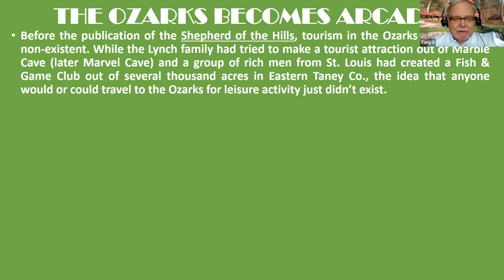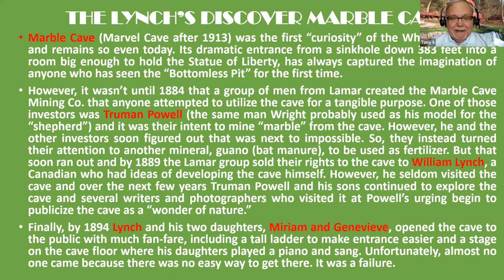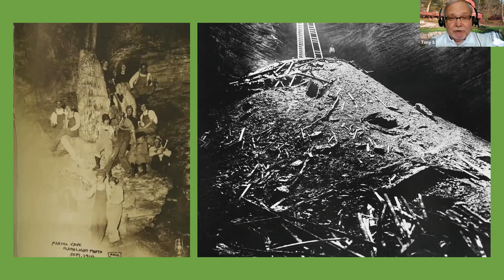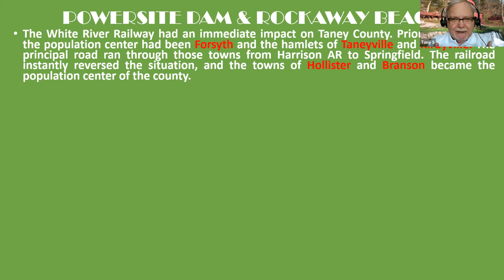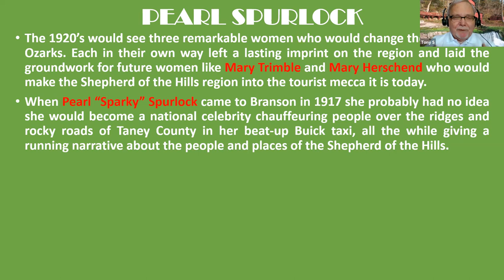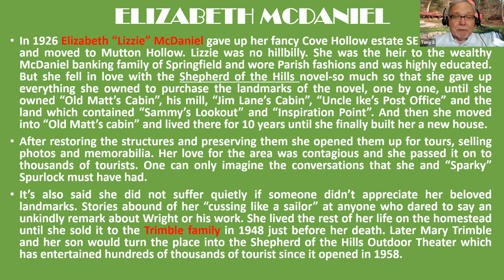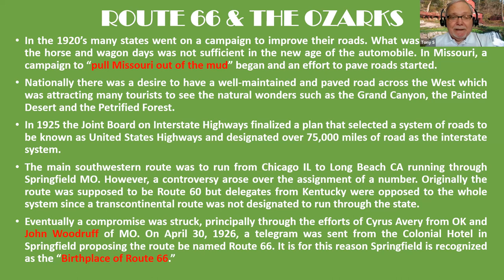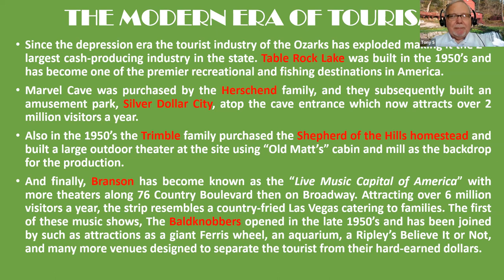2.13.23 Tourism in the Ozarks